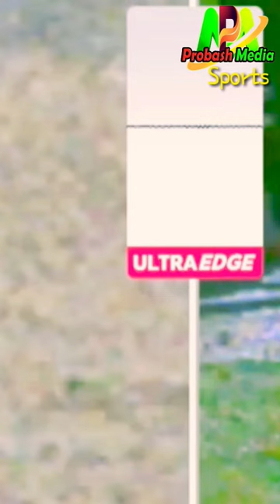icc t20 worldcup 2022 | BCB | Sakib al hassan | langton rusere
icc t20 worldcup 2022 | BCB | Sakib al hassan | controversy